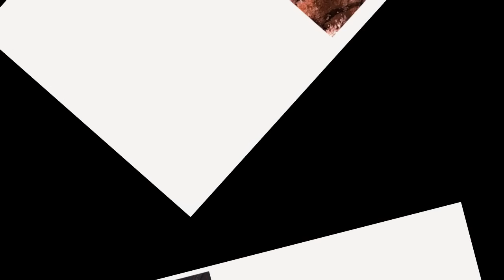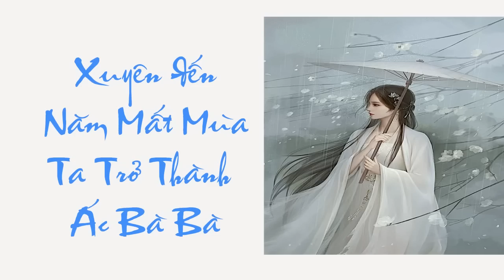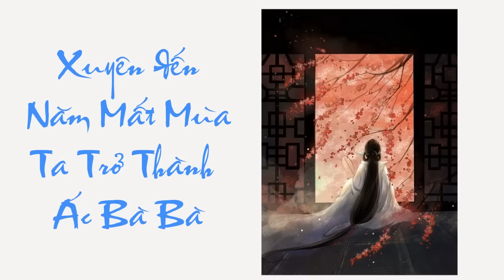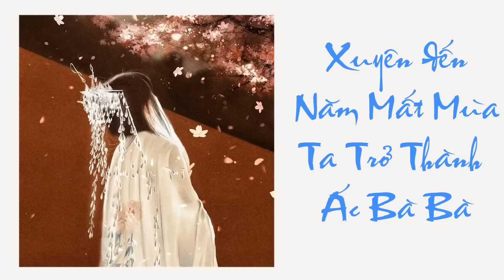Tập 21| Xuyên qua năm mất mùa về sau, ta thành cực phẩm ác bà bà | Xuyên Không| Điền Văn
Trình Loan Loan tỉnh ngủ mở mắt ra đã trở thành nông phụ cổ đại 33 tuổi thôn Đại Hà.
Bốn đứa con trai quỳ gối trước giường kêu nương, trong bụng con dâu còn mang thai một đứa cháu trai.
Độc thân từ trong bụng mẹ 33 năm, nàng nhảy lên thẳng trở thành cấp bậc bà nội mẹ chồng.
Dạy dỗ bốn đứa con trai đã đủ khó khăn rồi, không nghĩ tới tai hoạ trời giáng, nạn châu chấu, nạn hạn hán, tuyết lớn…
Điều may mắn duy nhất chính là, nàng có một thương thành giao dịch.
Ting! Rau dại thiên nhiên 10 văn!
Ting! Cá béo hoang dại 200 văn!
Trình Loan Loan có hai mục tiêu: Thứ nhất, mang theo một nhà năm người an ổn trải qua nạn đói, thứ hai ở cổ đại sống cuộc đời xuất sắc một lần nữa!